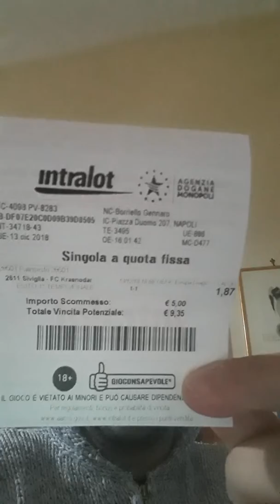Lottologo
Ancora cassa amici 1 primo tempo 1 finale e la gelosia aumenta...😀😘😍🙆‍♂️🚶‍♂️🙋‍♂️👉👍💣💥💤💤💣💥💥